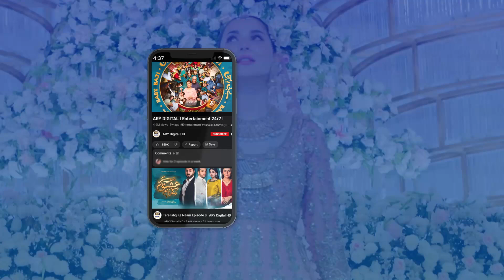Baby Baji Episode 37 | Emotional Scene😞| ARY Digital